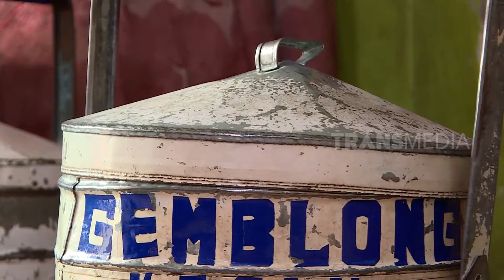SI GUNDUL JUALAN GEMBLONG | JEJAK SI GUNDUL (11/10/23)